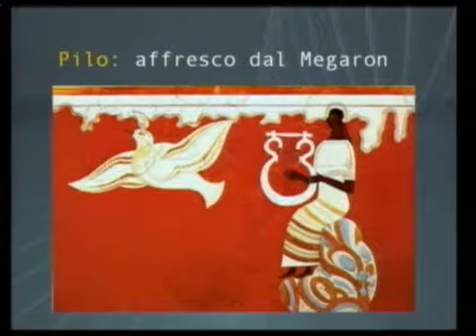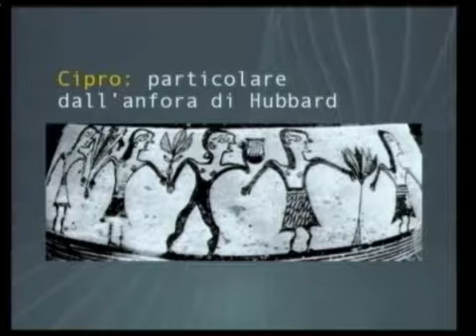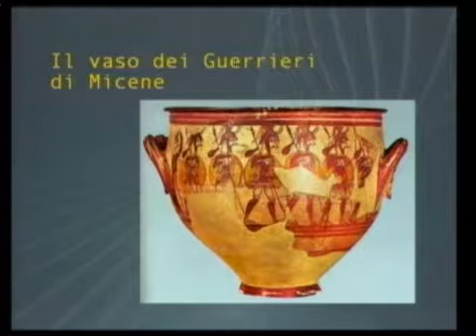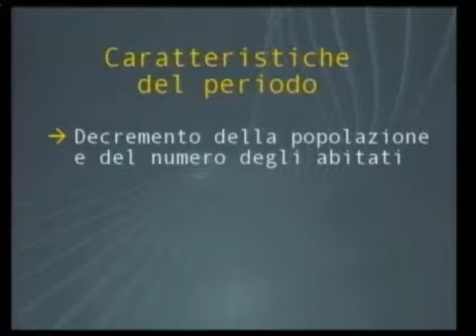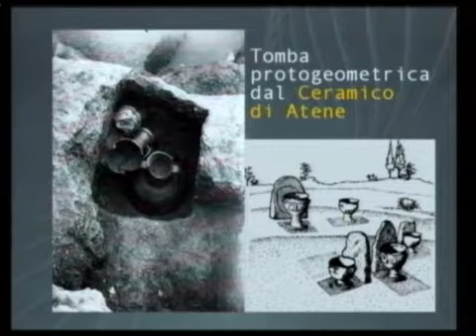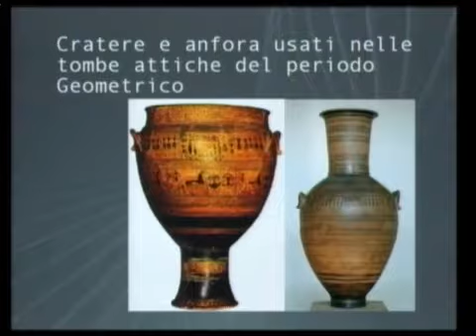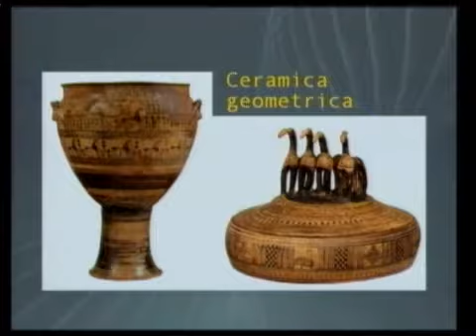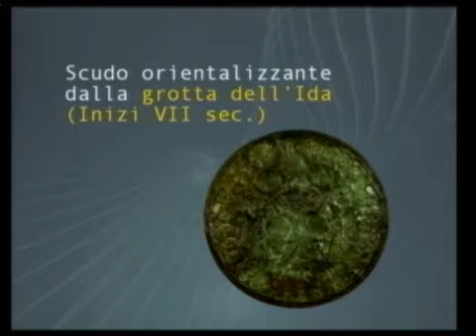Civiltà Egee | Lezione #31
Prof. Louis Godart